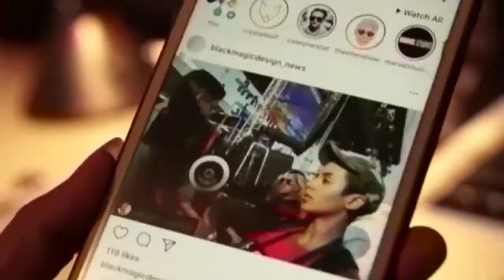Letter Writing Class - Behind the News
We meet World Letter Writing Day founder, Richard Simpkins, who travels around the country teaching kids about letter writing.

TEACHER RESOURCES
Students will practise the art of letter-writing. Students will investigate how technology has changed the way we communicate. English - Year 6.